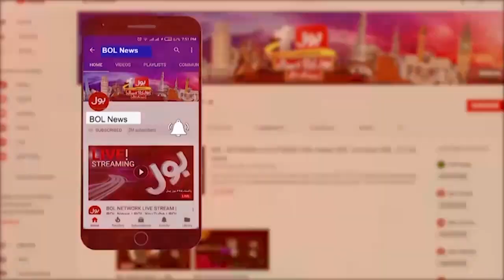Indian Team Exposed | Team Performance Poetic Review | Breaking News